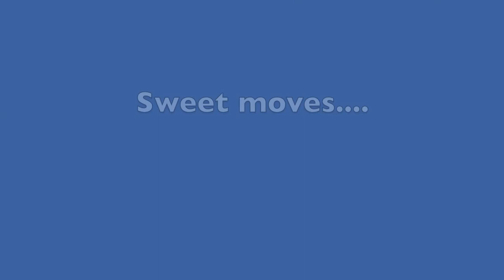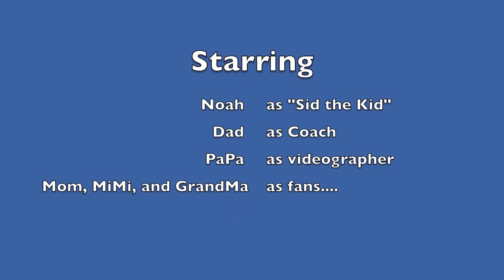Noah Hockey: Fall 2010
First few games in the Fall season in Cedarburg, Wi. Ozaukee Ice Dogs. Mites league. Noah is number "5" and is 6 years old.